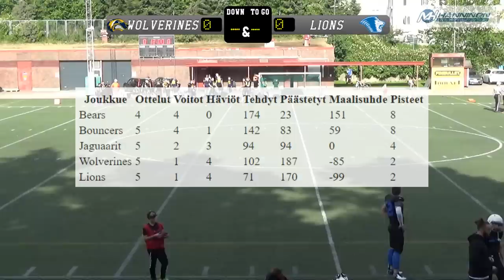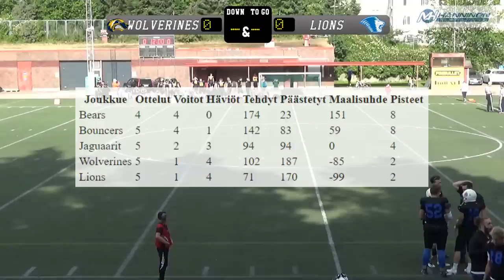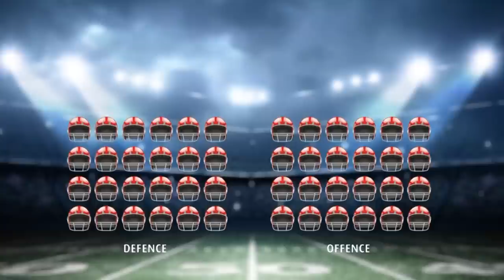Wolverines - Lions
Miesten II-divisioonan peli
6.7.2018 Helsinki